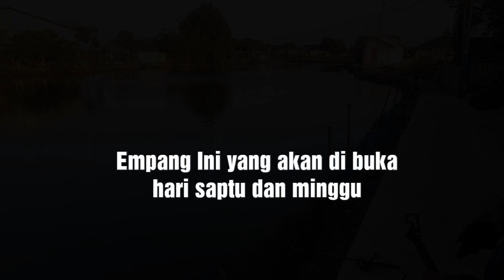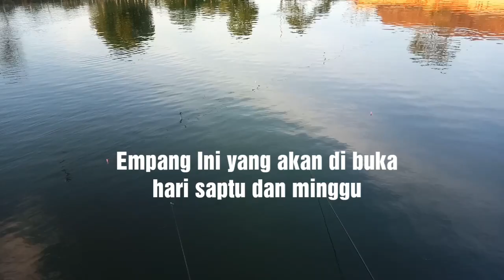Mancing Mania Ikan Mujair 🇲🇨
info terbaru perdana ikan mujair dan ikan bandeng mancing di marunda,

Perdana Ikan mujair dan ikan bandeng
hari saptu tgl. 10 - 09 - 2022
TIKET 50 RB

Mancing harian ikan mujair dan ikan bandeng
hari minggu tgl. 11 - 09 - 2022
TIKET 30 RB

Yang Punya Empang:
MEGA